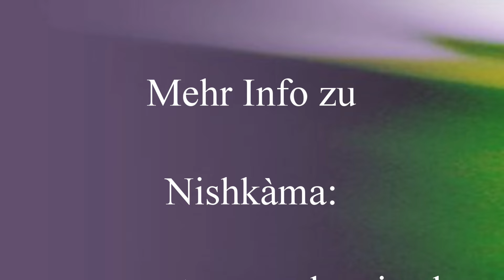Nishkàma: Es geht um Spaß haben, aber vor allem um die Wahrheit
Live-Chat-Satsang mit Nishkama von Aug. 2024, herzlichen Dank dafür! Bitte spendet an Jetzt-TV , danke! (Jetzt-TV, Nishkàma Zoom17).
Aus dem Inhalt des Videos u.v.m.: Sich selber erkennen, wo Dinge noch überlagert sind, damit dies wegfallen kann und so gut es möglich ist, sich selber zu reflektieren. Erkenne dich selbst und du erkennst die Welt. Wir bekommen immer wieder Hinweise: Schau hin, schau hin, erkenne deine Prägungen, deine Überlagerungen, und hier geht es darum, sich selber zu erkennen. Fragen und Themen u.a.: Im Tiefschlaf gibt es nichts, im Tiefschlaf sind wir auch in diesem Deltazustand, da gibt es niemanden. Im Samadhi-Zustand gefallen sein und nichts davon wissen. Es gibt mehrere Samadhi-Zustände, die uns geschenkt werden können. Gespeicherte Muster einfach stehen lassen, aber wir sehen sie. Es nicht weghaben wollen, aber die Präsenz ist da. Die Person ist eine Idee. Die kleineren Kinder zählen sich selbst noch nicht mit. Sobald die Abspaltung geschieht, wird die Liebe gesucht und das kann in vielen verschiedenen Konstrukten geschehen. Gibt es Liebe in einer Beziehung? Es ist immer deine Liebe, die abstrahlt. Erkenne dich selbst. Das Leben lebt sich durch deine Form. Wir sind hier am Endprägen, nicht mehr hineinzuspringen, so gut es und immer besser das es geht. Nishkama macht einen Unterschied zwischen Erleuchtung und Erwachen. Nach Öffnungen gibt es Arbeit, es ist nicht nur nichts tun. Es gibt keine totale Befreiung von Tendenzen. Der Ausdruck bleibt. Können wir ohne Entscheiden auf dieser Welt sein? Und vieles mehr!